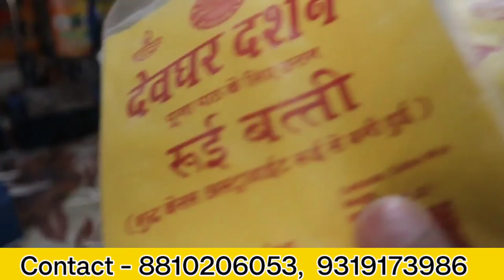Round Cotton Wick Making Machine|Small Business Idea|New Business2023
सिर्फ बनाएं कम्पनी को वापस करे🔥Round Cotton Wick Making Machine|Small Business Idea|New Business2023

Desclaimer--this video is not promotion this video is created only to provide education information tha channel is not responsible for any profit or loss in kind of business

fully automatic cotton Wick Making Machine price
2in1 cotton Wick Making price
second hand cotton Wick Machine
Wick Machine dealers
Round Cotton Wick Making Machine
Wick Making Machine Dealers
Cotton Wick Making Machine in Rajkot
Cotton Wick Making Machine in Ahmedabad
Long Cotton Wick Making Machine Price
Cotton Wick Making Machine Price in Delhi
Cotton Wick Making Machine Price in Bangalore
cotton wicks row material
cotton wicks wholseprice
cotton wicks manufacturs
Round Cotton Wicks Price Per Kg
Shubhkart Round Cotton wicks
Round Cotton Wicks Machine
Shubhkart Round Cotton wicks 125 pcs 14kg

please jarur kare